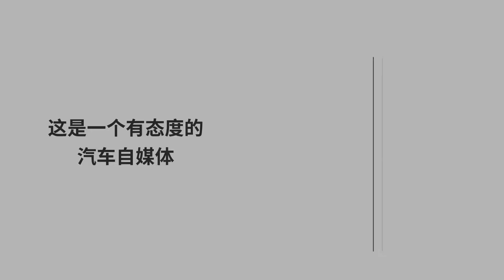家人不同意我買日系車，無奈買了這車，修車的朋友卻說我買對了！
很多朋友在買車的時候都會遇到一些選擇恐懼癥，比如十萬左右家用車，市面上這個層次的車型很多，當中比較典型的就是日系車。說到日系車優勢自然是有的，性價比高、省油、提速快、發動機好等等，但是也有很朋友認為日系車有一大致命的缺陷，就是“太脆”，抗不了傷害，一個不經意的小事故，就可能讓汽車整體變形。眾說紛紜，有好有壞，其實在這個價位的國產車也是不錯的選擇，不一定非要讓自己在某個層次眾多車型裏去選擇，有些車型直接讓你一步到位。